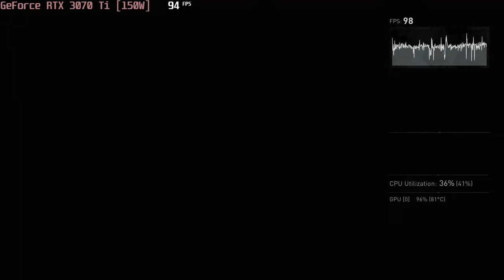🎮 NVIDIA GeForce RTX 3070 Ti [Laptop, 150W] - AC: Valhalla gameplay benchmarks (1080p)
💻 Test Configuration:
• 2x16 GB RAM
• External Monitor

✅ LaptopMedia.com